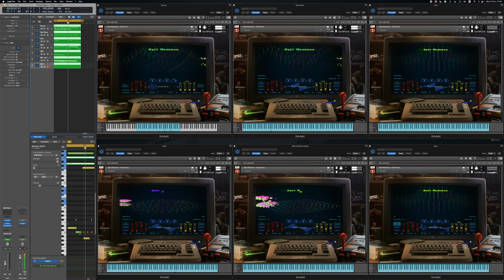Funky 8bit DEMO